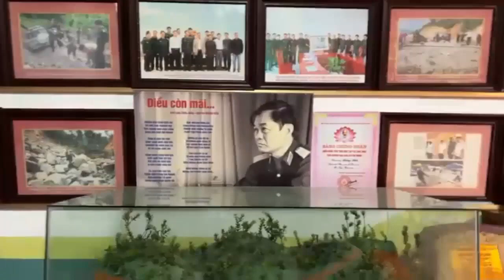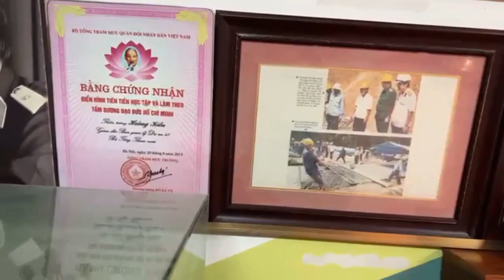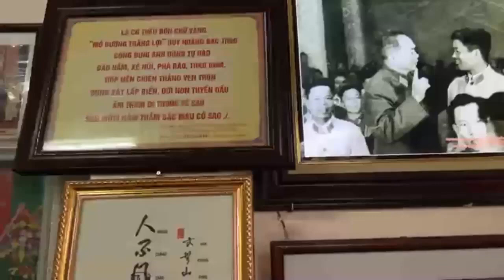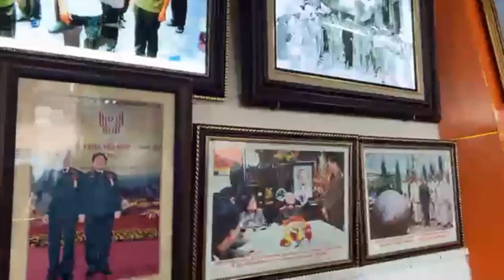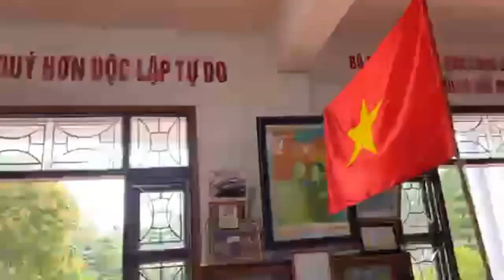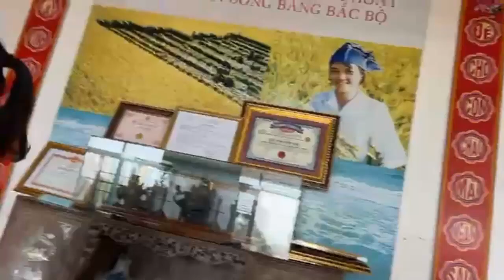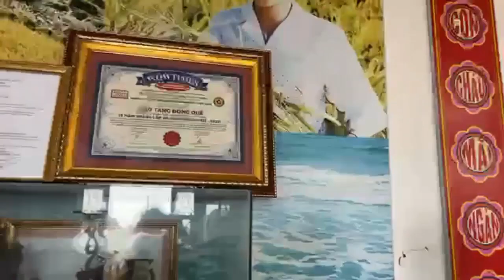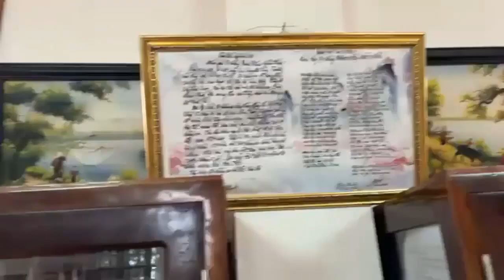Đầu xuân, Ban Biên tập Sách Hiếm thăm bảo tàng Đồng Quê